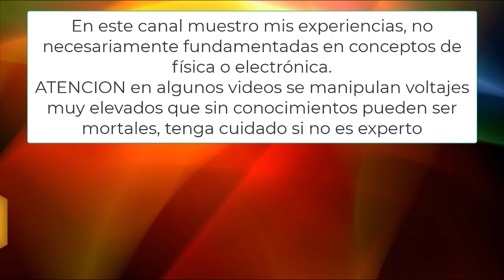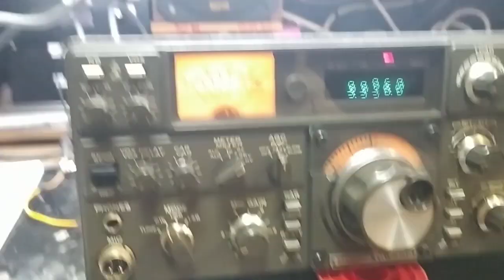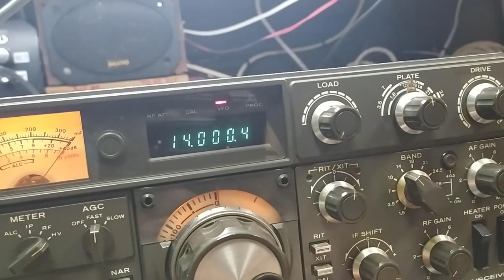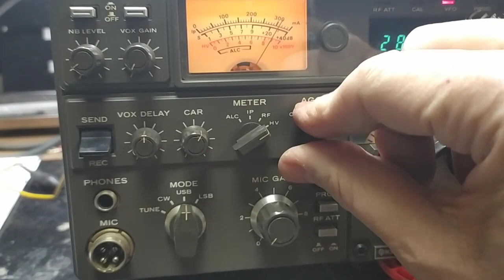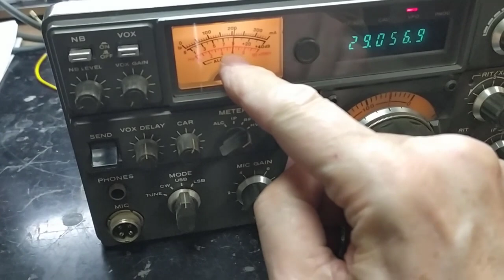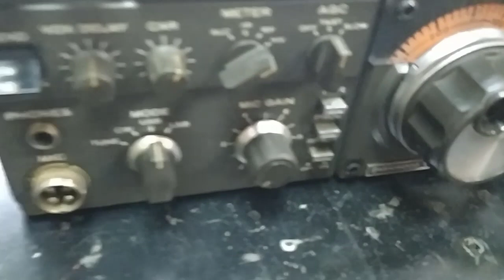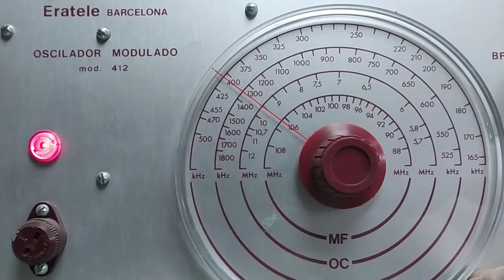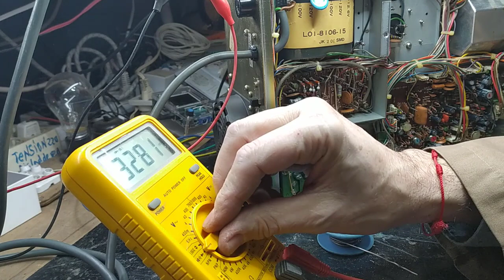P1 kenwood TS 530S puesta a apunto y reparacion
Verificaciones iniciales y primeras reparaciones